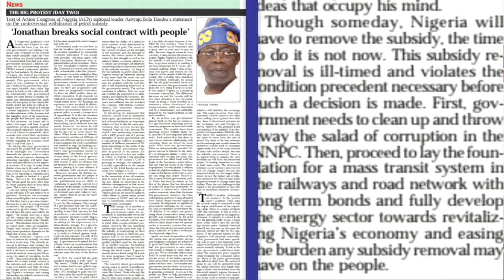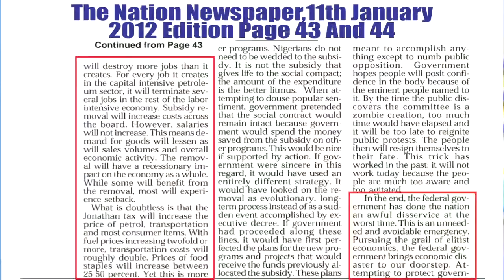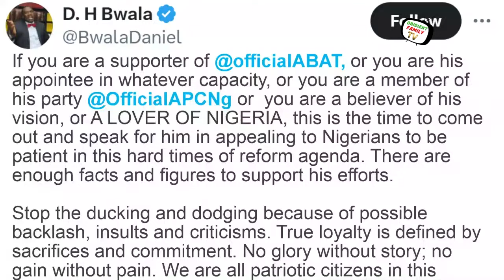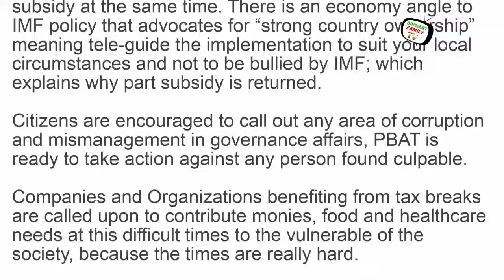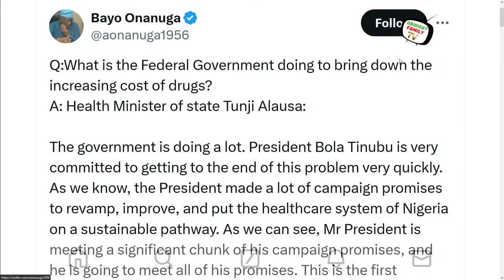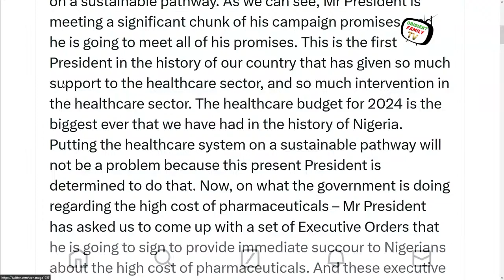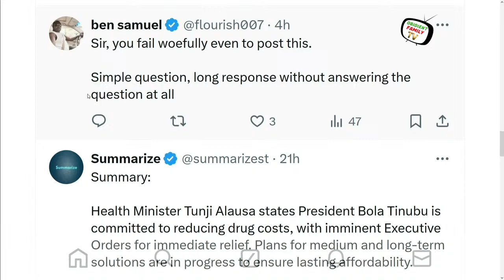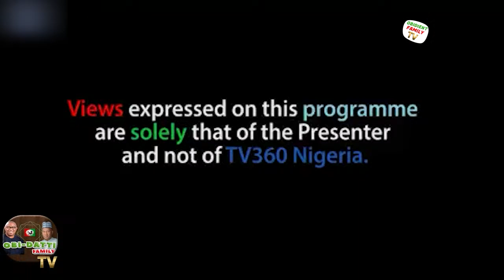Chaos In Suleja As Soldiers Open Fire Over Hardship Protesters Attempt To Hijack Food Items Trucks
Account Name: Viko Nigeria Group of Companies Ltd
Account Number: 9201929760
Bank: Stanbic IBTC Bank

Account Name: Chidi Lucky Kanu
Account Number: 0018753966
Bank:Stanbic IBTC Bank (USD)